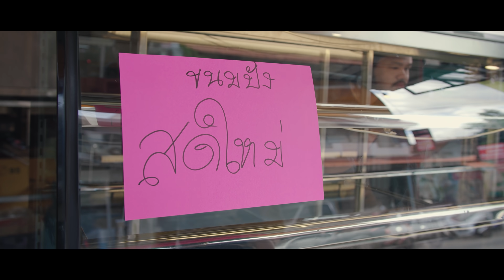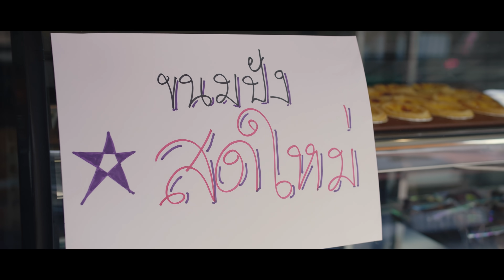ฮักเบิดอายุ - ใบข้าว ไทบ้านเดอะซีรีส์(แพมมี่ สุธิดา) : เซิ้ง|Music【Official MV】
เพลง : ฮักเบิดอายุ
ศิลปิน : แพมมี่ สุธิดา
คำร้อง/ทำนอง : เดียร์ สิทธิกาณต์
เรียบเรียง : ธงชัย ถาวรโชติ
producer :  สุทธิรักษ์ เพ็งกลาง

ดาวน์โหลดเสียงเรียกเข้า เสียงรอสาย เพลงนี้

LYRICS
ให้ไปเทียบกับเขา คงสู้หยังบ่ได้
ย้อนว่าในหัวใจ ของอ้ายบ่คือเก่า
สิทุ่มเทฮักให้ปานใด๋ คงบ่อาจดึงใจให้อ้ายกลับคืน
ต้องกลายเป็นคนอื่น เมื่ออ้ายลืมคำหลังที่เอ่ยเว่า

ว่าหม่อมพี่ชายสิบ่ผันเปลี่ยน สิอยู่ในเกวียนใจของน้อง
ว่าสิฮักเป็นคนสุดท้ายแล้วจั่งใด๋คือเปลี่ยนใจ

ย้อนฮักมันหมดอายุหรือว่าจั่งใด๋
อ้ายจึงถิ่มน้องไป ไปมีผู้ใหม่
ฮักสิเป็นสิตาย กะบ่ได้ใจ
เหยียบฮักเอาไว้กะบ่อยู่

คนหนึ่งอยากสิรัก อีกคนบ่อยากสิอยู่
ให้จนเบิดหัวใจ แต่อ้ายกะแนมบ่ฮู้
อยากฮ้องไห้ดังๆ
แต่บ่มีสิทธิ์หยัง กะพอสิฮู้

สิให้แข่งเฮ็ดหยัง จั่งใด๋กะเป็นคนแพ้
เป็นแค่คนอ่อนแอในสายตาอ้าย กะแค่นั้น
ฮักที่เคยหวานซึ้ง มันถูกอ้ายดึงลงจากฝันมา
ให้น้องลบลืมสัญญา สองเฮาที่เคยฮักกัน

แต่บ่มีสิทธิ์หยัง กะเข้าใจอยู่

MV CREW
บ้านพักครู สตูดิโอ
- สาโรช จงหมั่น
- นพคุณ มลีรัตน์
- สุนทร สลางสิงห์ ( เต๋อ รถส้ม )

Make Up
- Aran Saijiang

ติดต่อลงโมษณา บริษัท เซิ้ง มิวสิก จำกัด
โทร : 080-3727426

โทร 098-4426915 (ผู้จัดการ เซิ้ง มิวสิก)